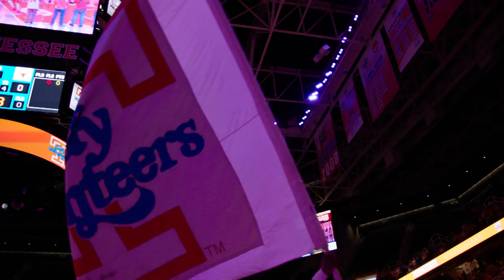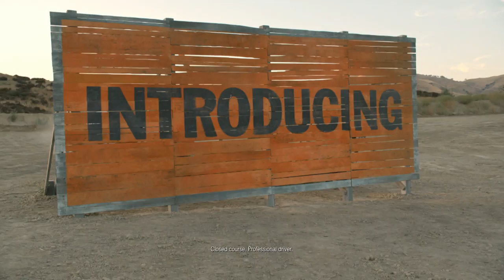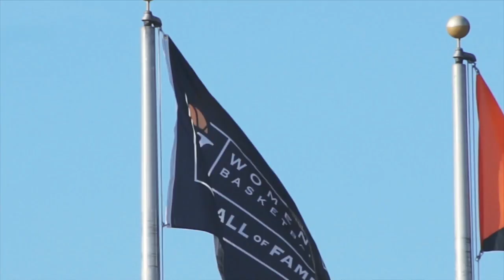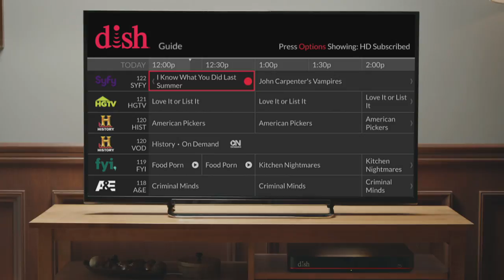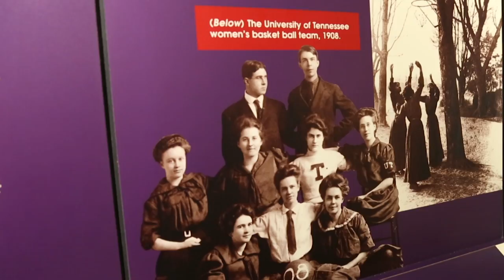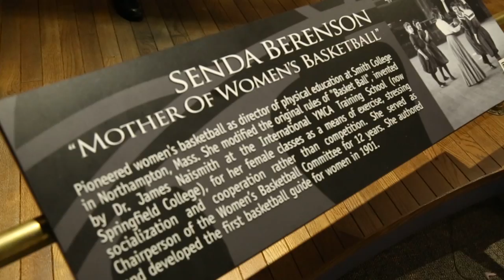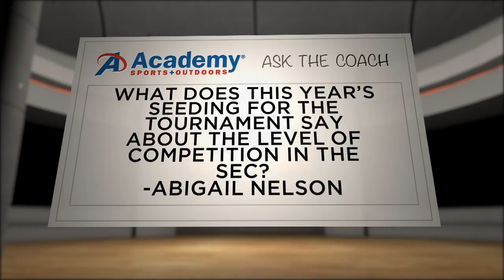Holly Warlick Show 9